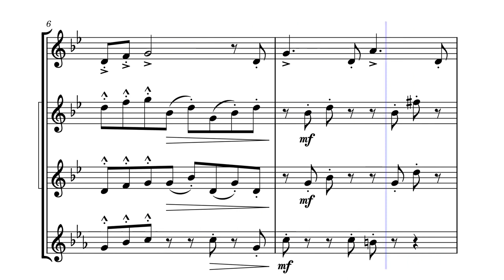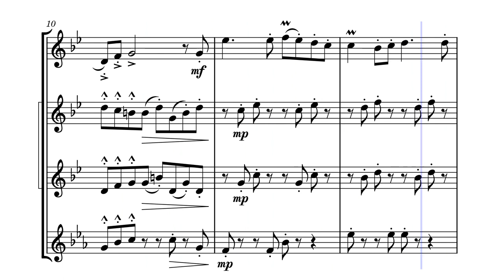Linebeck's Theme (arr. for flute quartet)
"Linebeck's Theme" arranged for flute quartet based off a piano score.